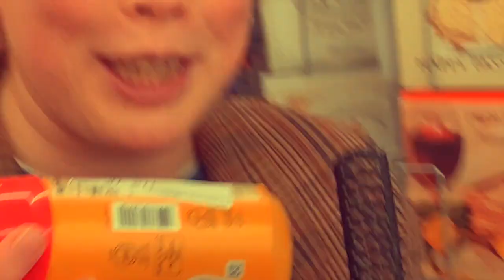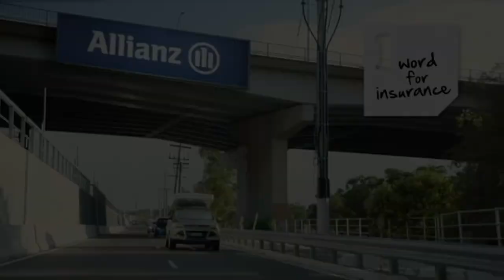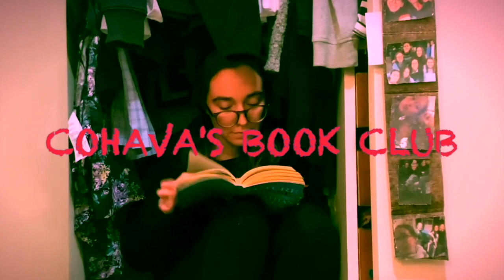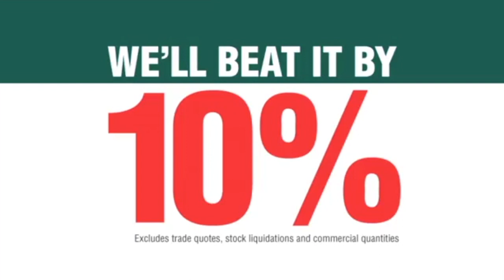THE BNEI SHOW OFFICIAL PREMIERE 📺